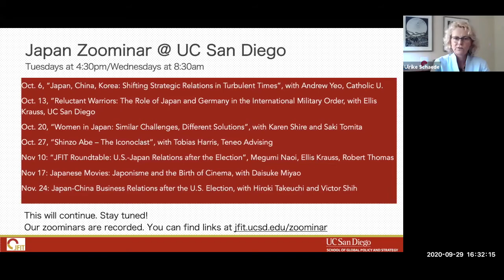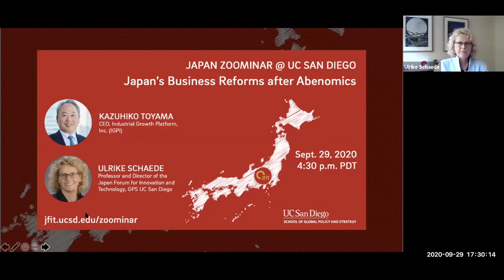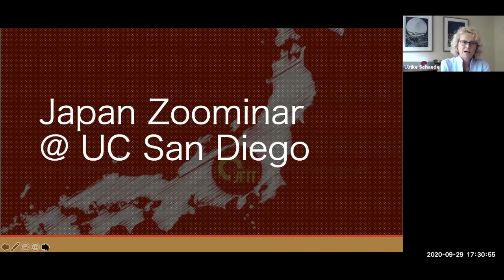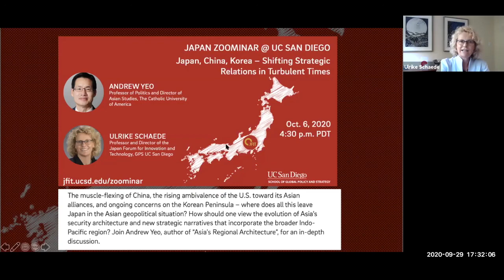Japan’s Business Reforms after Abenomics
Sept. 29, 2020: Japan’s Business Reforms after Abenomics

Prime Minister Abe was a great supporter of business reforms – be that by empowering reformers, rewriting rules and laws, or taking more control over bureaucratic appointments. Over the past decade, markets have become more attractive, companies more proactive, and innovation more salient. But will this stay after Abenomics? Join Kazuhiko Toyama, one of the leaders of Japan’s business reinvention processes who was deeply involved in guiding the turnarounds at JAL, Kanebo and many other companies, for a conversation of what’s at stake for the trajectory of Japan’s business organization.

Speakers:
• Kazuhiko Toyama, Managing Partner, Industrial Growth Platform, Inc. (IGPI)
This Japan Zoominar @ UC San Diego series brings together new insights, knowledge and opinions on current events in Japan. Experts from around the globe are invited as speakers and contributors, with the goal to create a vibrant exchange and deepen our understanding of Japan’s role in the world.